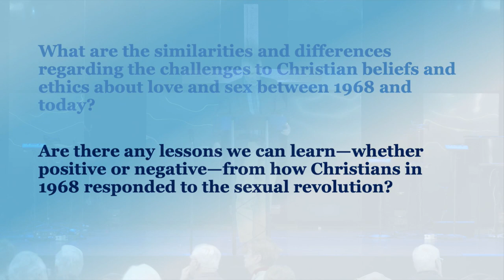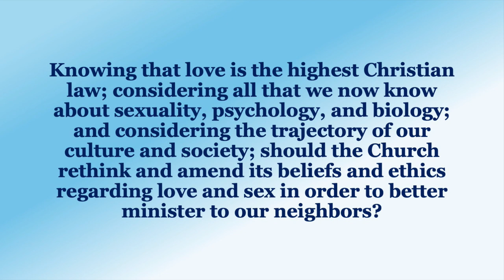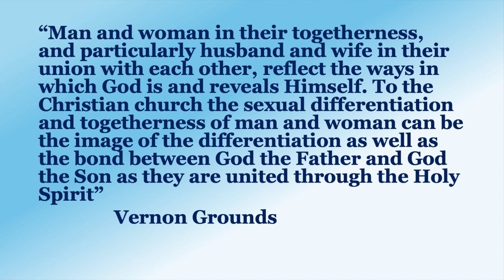Love And Sex In A Time Of Crisis // Lenten Lecture 03.13.24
Lenten Lecture Series 2024 - Week 04